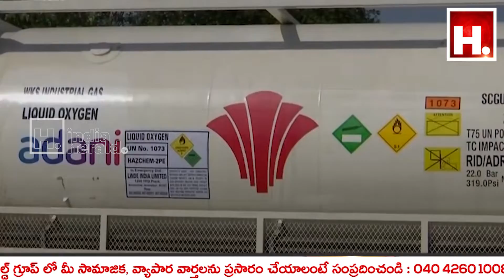ప్రాణవాయువు పోగుఅవుతుంది భయం వద్దు || IndiaHeraldTV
ప్రాణవాయువు పోగుఅవుతుంది భయం వద్దు.